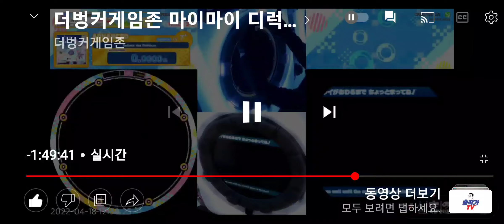rainbow singers (Earth day specal)